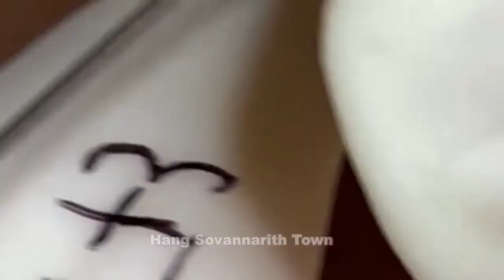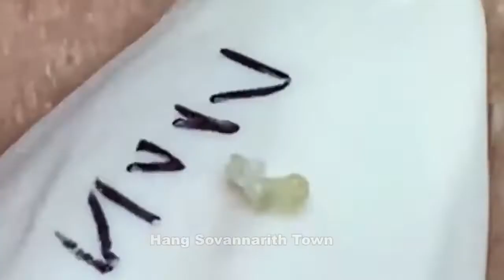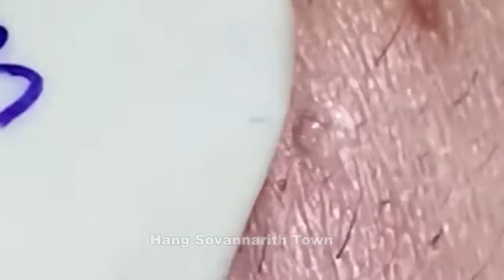Acne Treatment With Quynhgiao Spa Every day || blackheads ||#057